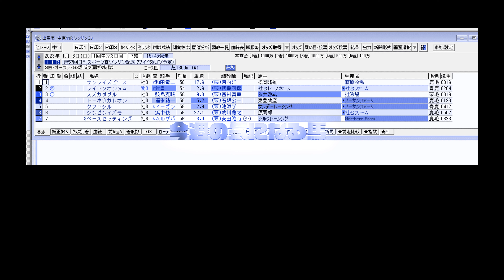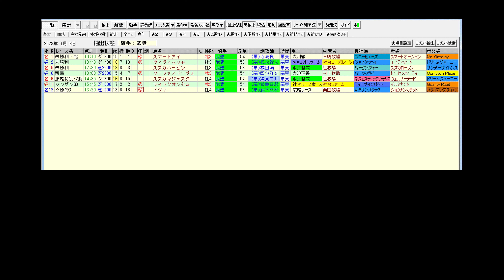【武豊】シンザン記念 ライトクオンタムで通算重賞勝利350勝に挑む